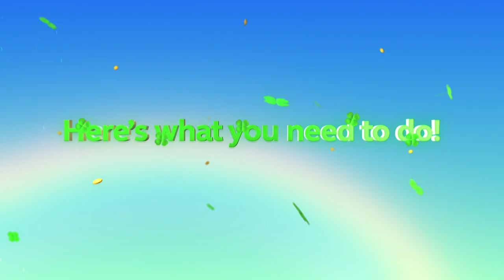REACCIONANDO A LOS MEJORES COLLATERALS DE LA HISTORIA DE CSGO